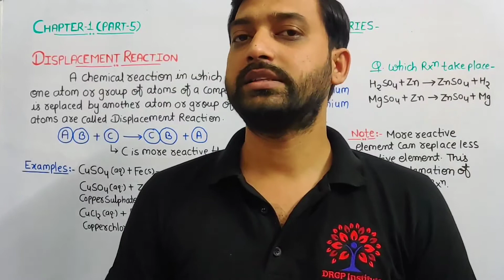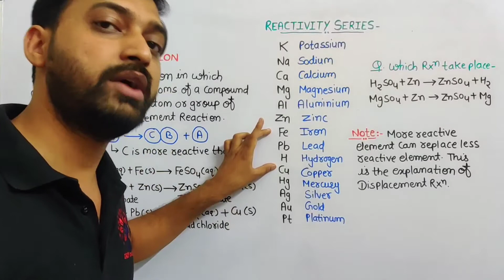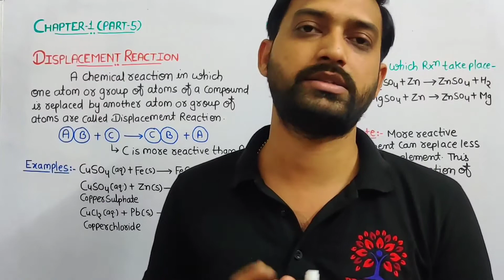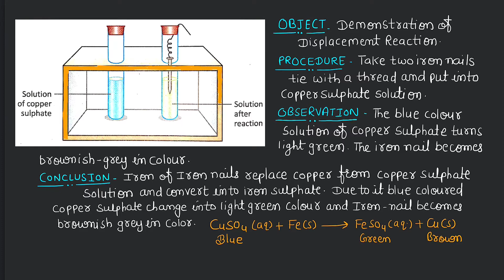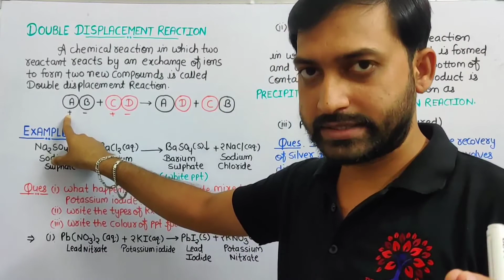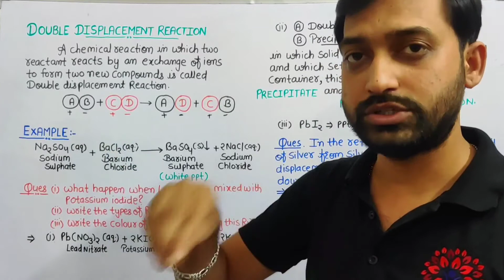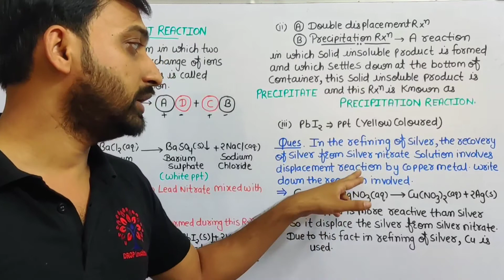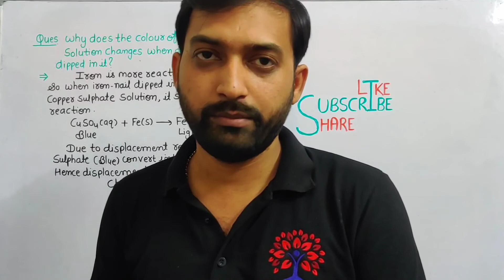Chapter 1: Chemical Reactions and Equations | Displacement | Double Displacement | RBSE | (Part-5)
This is the fifth part of Chapter 1: Chemical Reaction and Equations.

Contents:
1.
2.

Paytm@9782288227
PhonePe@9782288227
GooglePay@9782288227